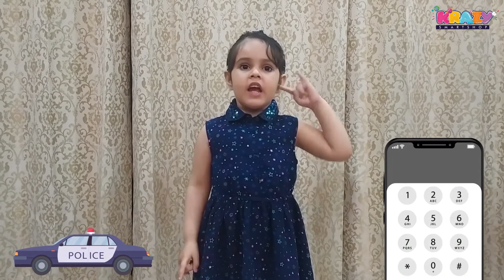What should i do in emergency? | Important phone numbers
In day-to-day life, we try to teach our kids so many important things. it is important to tell them about emergency situations, and what should they can do in that situation. We had just tried to teach them some emergency numbers with a small rhyme.
learn emergency numbers like Police station, fire station, Ambulance in a simple way